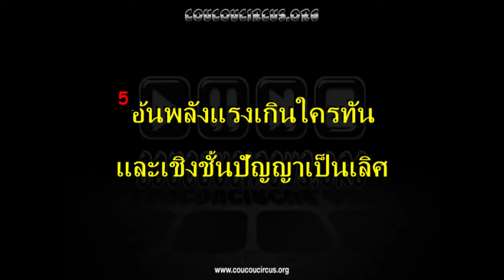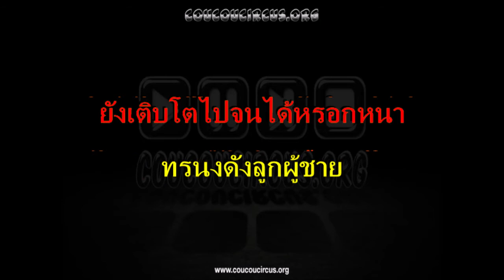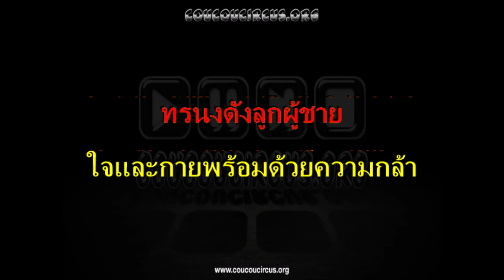Tarzan "ลูกผู้ชาย" (Karaoké : version thaïlandaise) coucoucircus.org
Tarzan "ลูกผู้ชาย" (Karaoké : version thaïlandaise)
Compositeur : Phil Collins
Interprète : สุทธานิน มาลัยพงษ์ Suthathanin Malaiphong